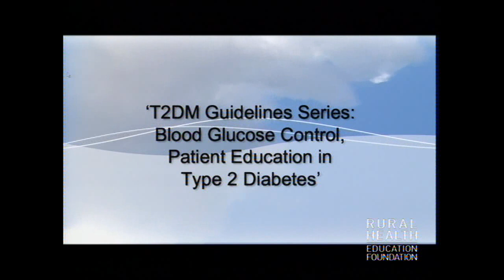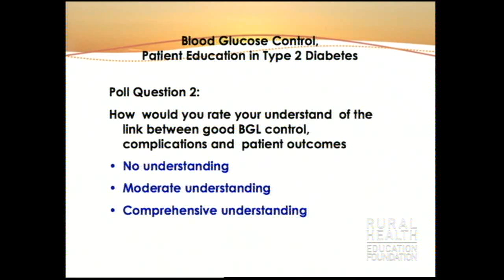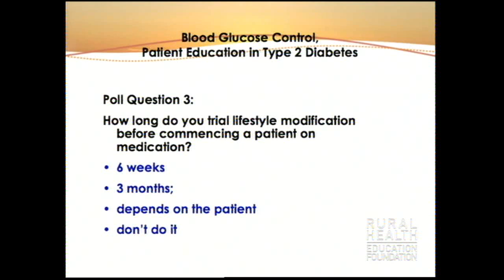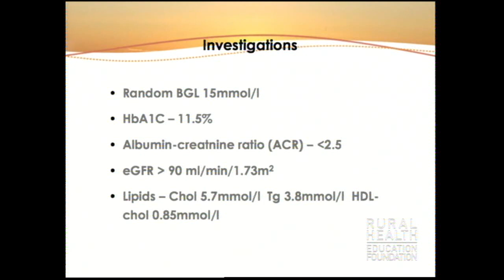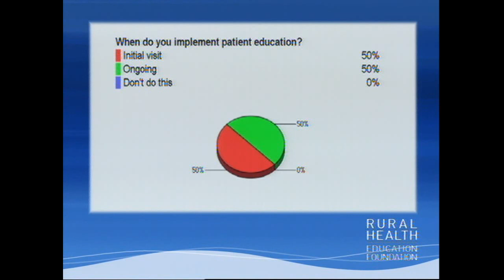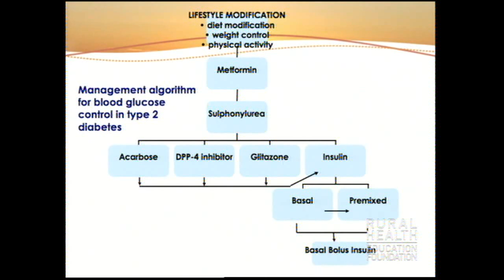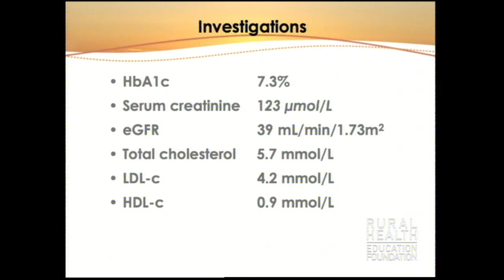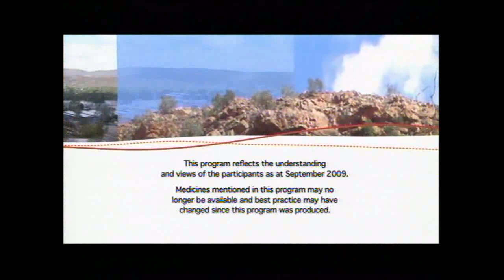T2DM Guideline Series: Blood Glucose Control, Patient Education in Type 2 Diabetes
A growing global epidemic of diabetes reflects a current incidence of 246 million people worldwide -- this is expected to affect 380 million by 2025.  Every 10 seconds a person dies from diabetes-related causes, every 10 seconds two people develop diabetes.  In Australia diabetes is the fastest growing chronic disease and ranks as the 6th most common cause of death.  Type 2 diabetes is associated with reduced life expectancy and significant morbidity due to increased risk of microvascular and macrovascular complications which in turn impact on quality of life.

Reduction of possible co-morbid conditions has been shown to be related to effective glycaemic control.  Lifestyle modification and therapeutic interventions play a large role in improving blood glucose control in people with type 2 diabetes.  Integral to this is effective patient education. All people with type 2 diabetes should be referred for structured diabetes patient education and cost effective strategies sought to implement this in a culturally appropriate manner.

This program in a four part series on the new type 2 diabetes Guidelines, looks at two evidence based guidelines;

Patient Education in Type 2 Diabetes and
Blood Glucose Control in Type 2 Diabetes.
The program discusses practice points and changes in goals for management related to these guidelines.